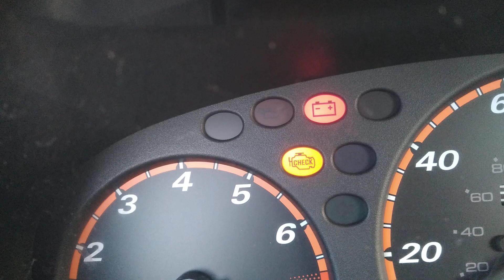Why I'm finding a lot of bugs in a parking lot.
Today has me sadder than usual.